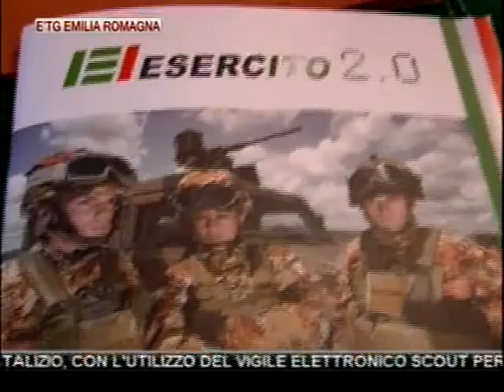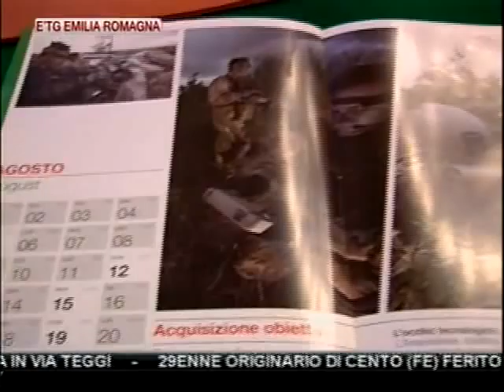etg Regionale 08 12 2011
62ENNE MODENESE UCCISO CON DUE COLPI DI ARMA DA FUOCO NELLA SUA ABITAZIONE DI FOSSOLI DI CARPI (MO), MENTRE STAVA ANDANDO A CACCIA

A ÈTV IL PRESIDENTE DELL'INPS REGIONALE LUCIANO RONCARELLI PARLA DELLA MANOVRA DI MONTI E DEGLI EFFETTI PER I PENSIONATI EMILIANO-ROMAGNOLI

INCIDENTE MORTALE NEL REGGIANO. MUORE 53ENNE USCITO DI STRADA IN VIA TEGGI

29ENNE ORIGINARIO DI CENTO (FE) FERITO CON UN'ARMA DA FUOCO LA SCORSA NOTTE A BOLOGNA. IL GIOVANE E' LEGATO AD AMBIENTI DI ESREMA DESTRA

REGGIO EMILIA. AL PARCHEGGIO DELL'OSPEDALE FIOCCANO LE MULTE: E' ORA DI CAMBIARE SISTEMA DI PAGAMENTO. ÈTV RILANCIA LA PROPOSTA ALLE ISTITUZIONI

OGGI E' LA FESTA DELL'IMMACOLATA CONCEZIONE. CELEBRAZIONI LITURGICHE IN TUTTA LA REGIONE. A BOLOGNA, LA TRADIZIONALE "FIORITA" CON IL CARDINALE CARLO CAFFARRA

AL MOTOR-SHOW DI BOLOGNA VISITATORI SOPRATTUTTO GIOVANI. PIZZICATO DALLE NOSTRE TELECAMERE ANCHE IL CAMPIONE DI SCI ALBERTO TOMBA

INAUGURATO A MODENA IL PRESEPIO PIU' "TECNOLOGICO" D'ITALIA

A BOLOGNA TOLLERANZA ZERO PER GLI AUTOMOBILISTI. PIANO STRAORDINARIO DELLA POLIZIA MUNICIPALE NEL PERIODO PRE-NATALIZIO, CON L'UTILIZZO DEL VIGILE ELETTRONICO SCOUT PER LE MULTE IN SOSTA VIETATA